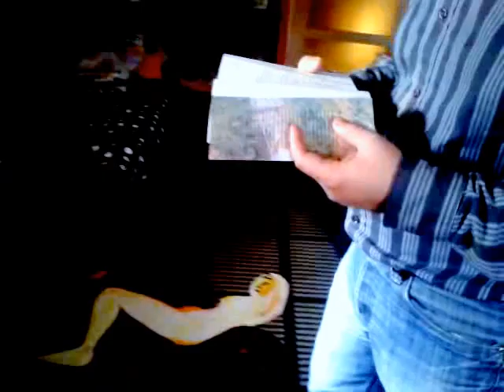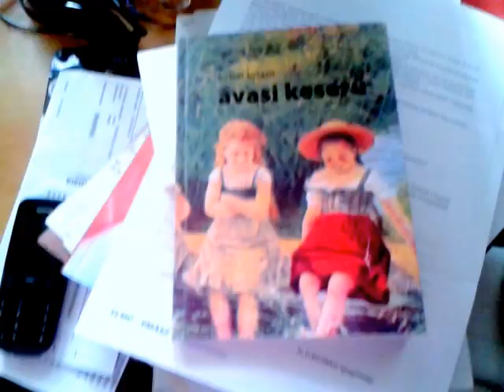Látogatás Lacáéknál II.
2013. október 26.

feLugossy László,  Jutka, Sári, Kozák Gábor